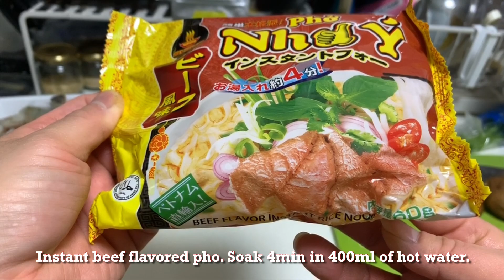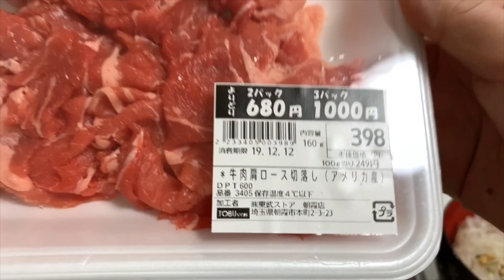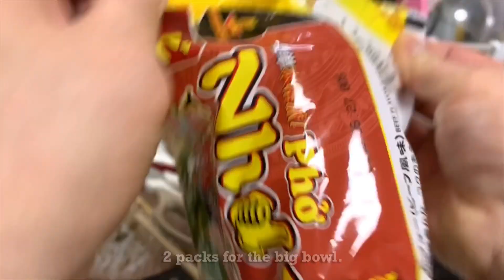Instant Pho Noodles FPV Cooking w/ tkviper ASMR Foodie Food Cuisine How To